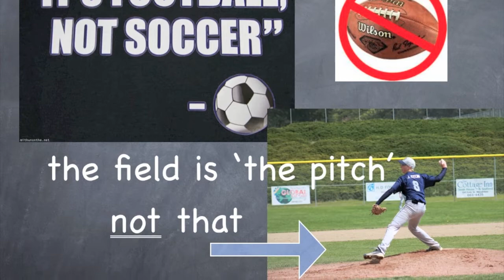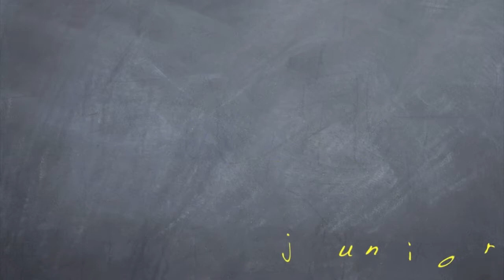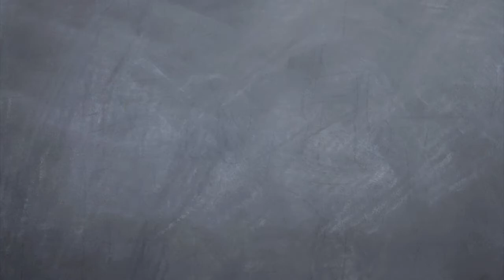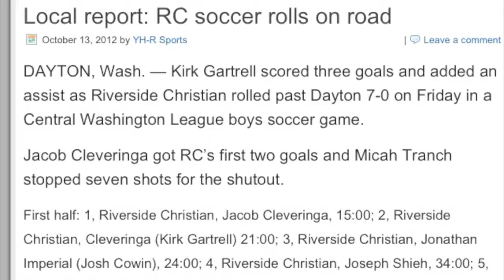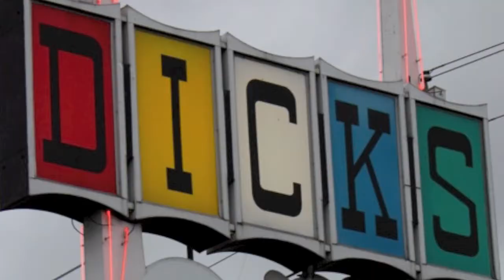Soccer slideshow 2012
The show for the end of season awards night.